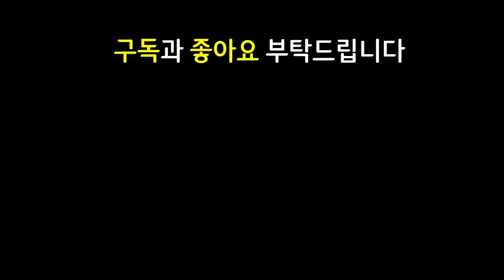처형시 스택이 쌓이는 추적자 암영 릴리아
14.13 패치 이후 최신 메타 역대급 레전드 최강 최강자 종결자 끝판왕 천상계 최상위 랭커 1티어 꿀덱 1티어덱 사기 조합 빌드업 운영법 완벽 분석 기초 기본 정리 공략 강의 초보자 뉴비 가이드

6암영 1정령주술사 4기원자 2거대괴수 암영 정령주술사 기원자 거대괴수 아지르 세트 우디르 애니 사일러스 릴리아

도장우디르 가고일애니 구원애니 불안정한보물상자세트 거학사일러스 데캡사일러스 크라운가드사일러스 크가사일러스 모렐알룬 쇼진아지르 내셔아지르 블루릴리아 6암영릴리아 암영릴리아 추적자의팔목보호대릴리아 추적자릴리아

3성 X / 도장 우디르 / 가고일 구원 애니 / 불안정한보물상자 세트 / 데캡 거학 크라운가드 크가 사일러스 / 모렐 알룬 / 쇼진 내셔 아지르 / 블루 추적자의팔목보호대 추적자 암영 릴리아